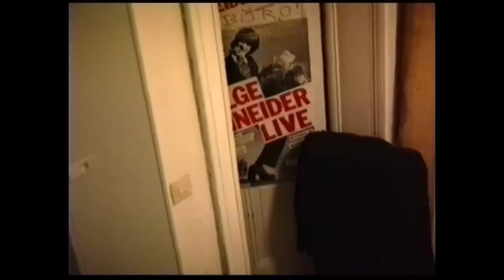Helge Schneider - Road to Wuppertal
Helge vor und nach seinem Auftritt in der Wuppertaler Börse 1990.